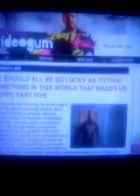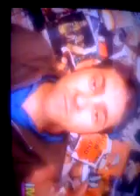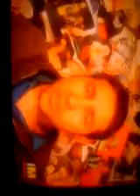Viral Video Film School on Deathcore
A lesson from Viral Video Film School on Deathcore & how retarded it is, basically. It explains all the steps in how to "sing", the moves, & all the other basic steps.

SHIT! While recording from my iPhone, I turned it sideways to get a wideframe view. It looked just fine while recording, but now on here, it's sideways! Shiiit. Sorry guys!
P.S. - Brett, you're hot. ;) Especially with facial hair!